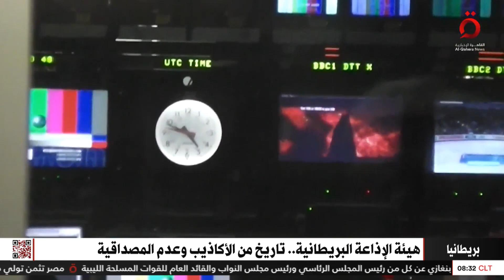هيئة الإذاعة البريطانية.. تاريخ من الأكاذيب وعدم المصداقية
21/8/2023